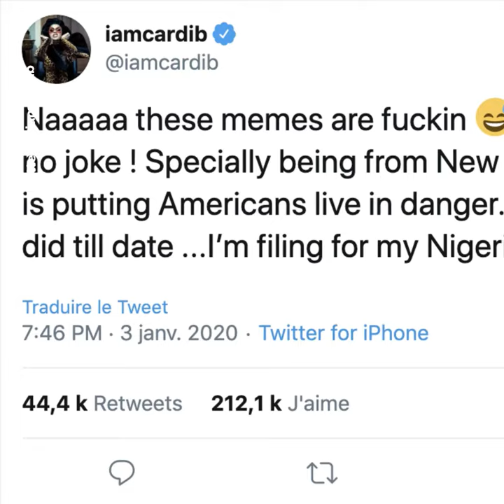Cardi B wants to move to Nigeria 🇳🇬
Cardi B wants her Nigerian citizenship after living through the stress of Donald Trump's policies 🇳🇬